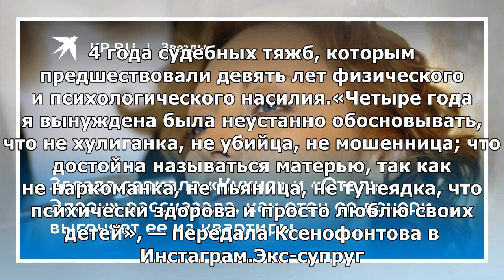Артистка сериала «Кухня» проинформировала о победе в суде против мужа